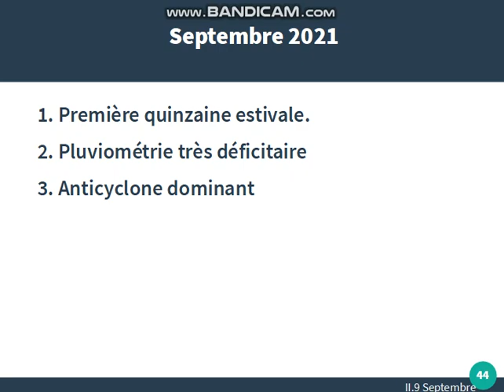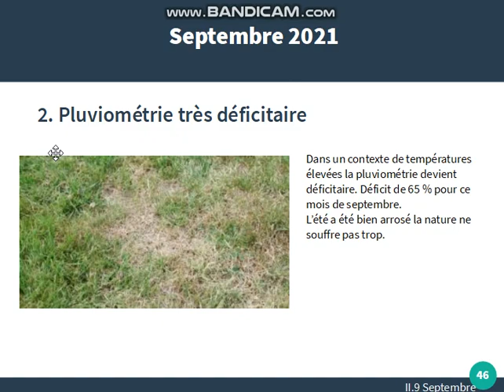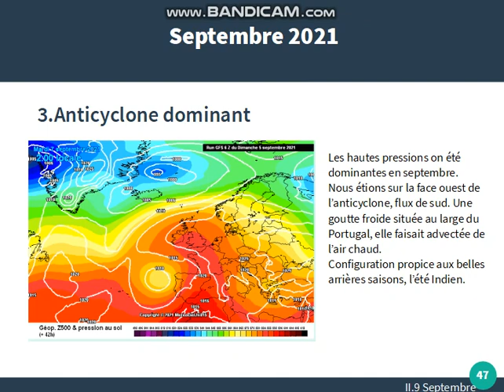Rétrospective 2021 en Alsace: Septembre